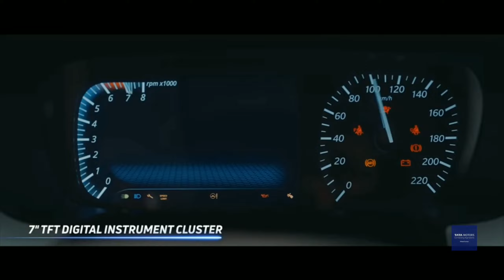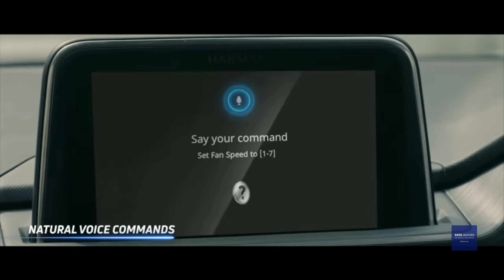Tata Punch Price । Tata Punch off roading।Tata Punch base Model । Adventure। Tata Punch mileage test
Hello friends,

Tata punch mileage 27km/ hr
Tata punch City mileage  16-19 km/hr
Tata punch off roading mileage 16-18 km/hr
Tata punch hill area mileage 15-17 km/hr

tata punch hill climb video। tata punch hill assist। tata punch hill drive। tata punch off roading|
tata punch
tata punch price revealed

magnite vs punch
tata punch first delivery
tata punch delivery customer review

punch vs magnite
kiger vs punch
punch vs kiger

I love riding and travelling. I'm believer. From small village high dreams.